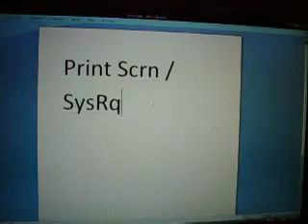Print Screen and SysRq [Please Read Description Box]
In this video I show you how to use the print screen and system request button on your computer keyboard.